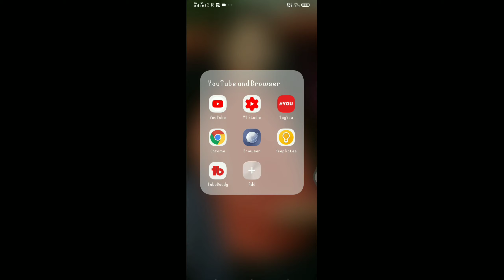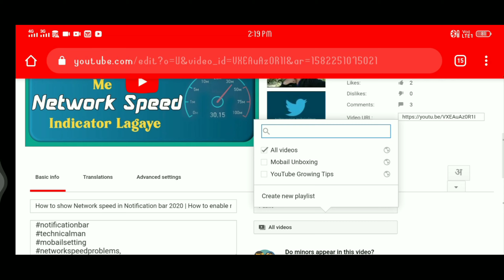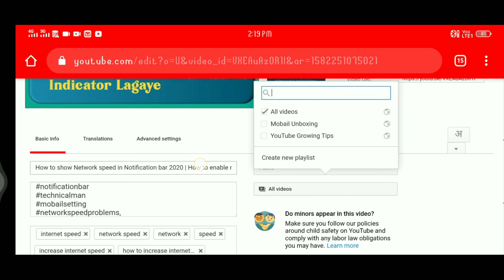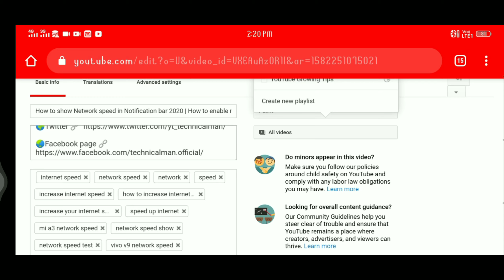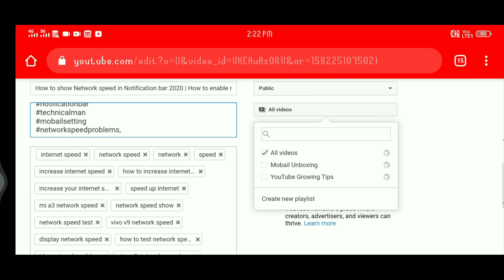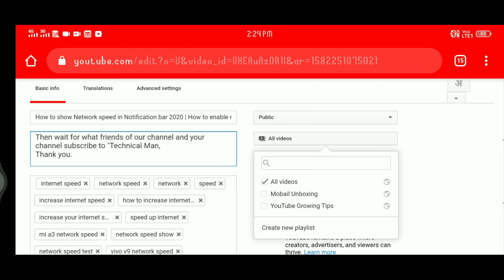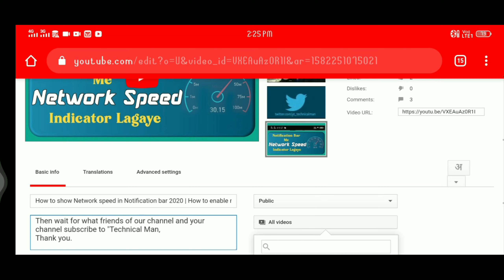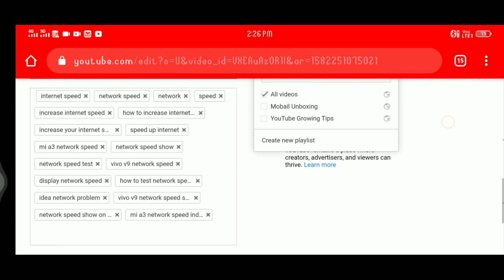How to Grow up YouTube channel | youtube channel ko Grow keise kare